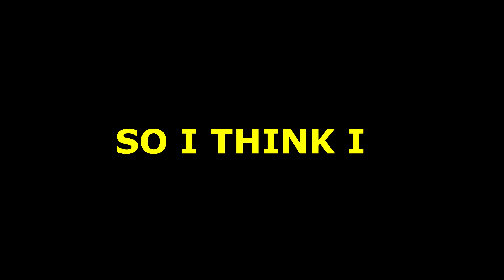Is There a NEW Secret Ending in Rainbow Friends Chapter 2?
In today's video we test Is there a New Secret Ending in Rainbow Friends Chapter 2?